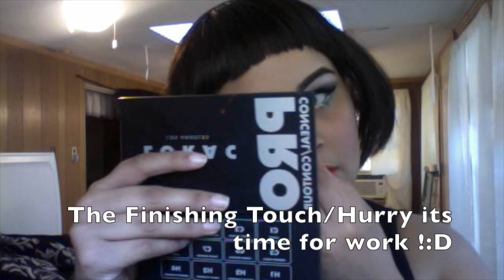How I Snatched my Business Card l GRWM l CUTCREASE